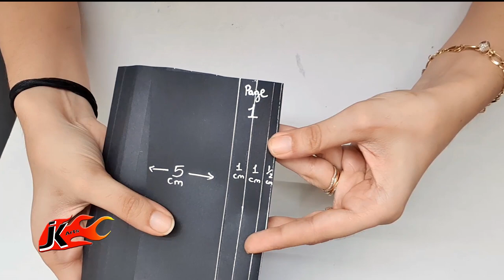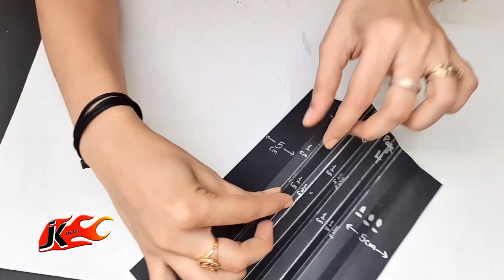DIY How to make scrapbook Base | Tutorial | JK Arts 1719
JK Arts team is glad to announce that we are introducing our "Exclusive members-only videos" on YouTube, Please press "JOIN" button for watching our new series. We will be happy to create more contain of your choice.

HAPPY CRAFTING :)